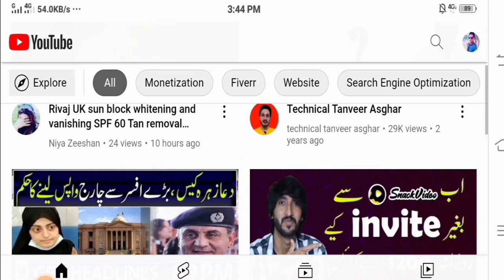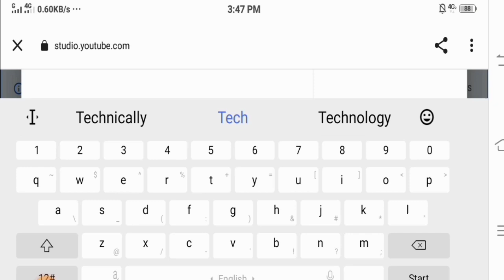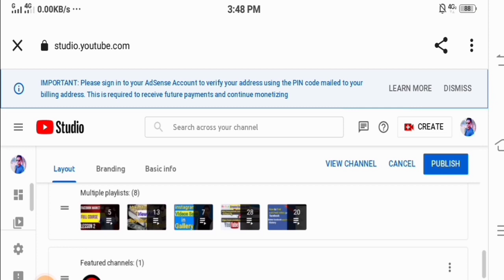How to Add Featured Channel on Youtube | Link New Youtube Channel With Old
How to add Feature Channel | Link New Youtube Channel With Old

how to add feature channel on my main/big youtube channel.
now you can add your new channel with your old main channel. there are two options to link your new channel with your old youtube channel. you can add your new channel under the "Home Tab" of your big channel, secondly you can add your new channel as your feature youtube channel.

Solved Queries:-

1) How to add featured channels on youtube 2022
2) How to add featured channels on youtube in mobile
3) How to add featured channels on youtube in urdu hindi
4) How to add featured channels on youtube
5) How to add featured channels on youtube android
6) How to add features channels on youtube on mobile
7) How to add featured channels on youtube on phone
8) How to add featured channels on youtube 2022 phone
9) How to ad featured channels
10) Featured channels on youtube urdu hindi
11) Featured channels on youtube
12) Featured channels